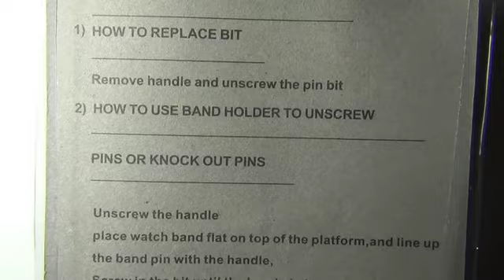Watch Strap Band Jewellery Bracelet Chain Link Removal Resizing Tool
Easily adjust the watch band length by shortening and adding links to your band
Watch Band Strap Link Pin Remover Adjustable Repair Tool Kit for Watchmakers
Fit for almost all different sizes.
Design makes it easy to remove or add links to your watch band. You don't need a technician to do it.